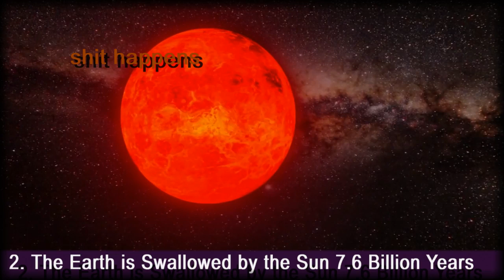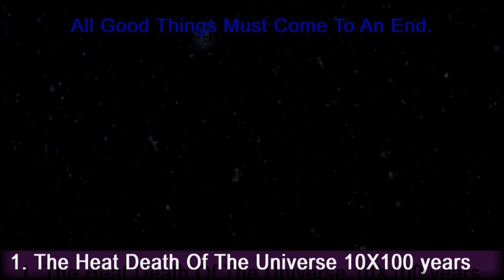10 Doomsday Predictions Beyond 2012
[audio isn't great, but I will be using a new microphone for all future videos.]
The woo woo never dies, and some things that are unbelievable are real, sadly that means we will face death, face doomsday, but not probably not in some pseudo-religious mindfcuk of an end time.  Excuse the fact that one event has passed, I'm a paraphrasing a article from a few years ago.

Top 10 Doomsday Predictions Beyond 2012